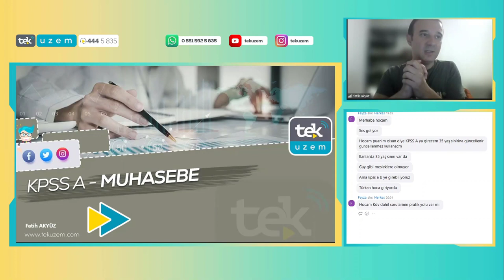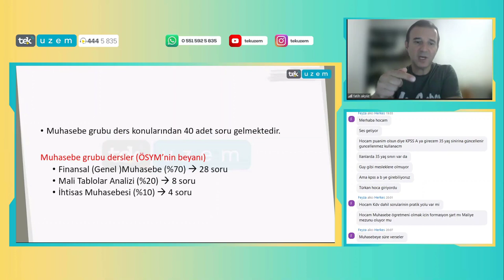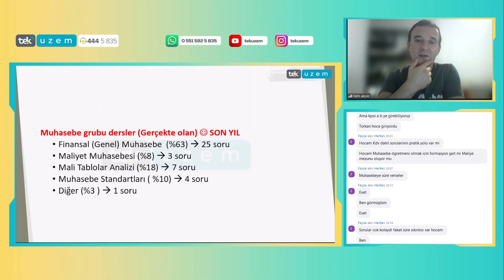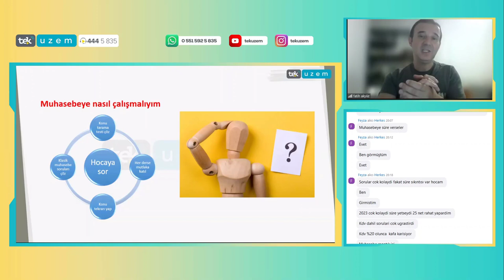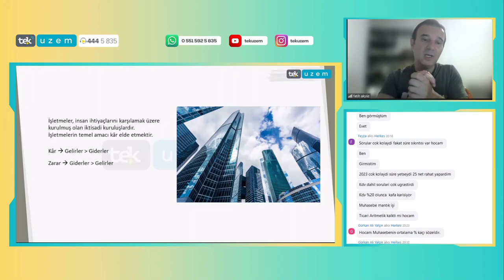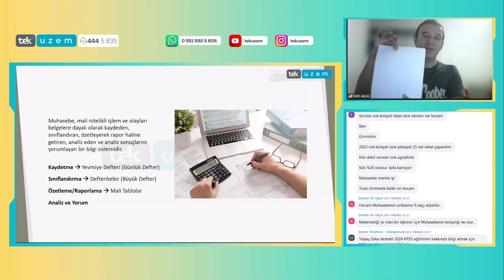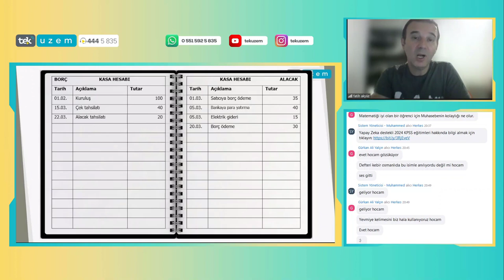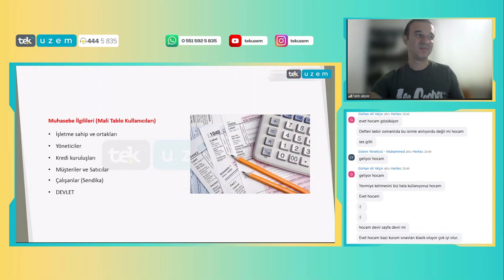KPSS A' da Muhasebenin Ağırlığı Nedir?